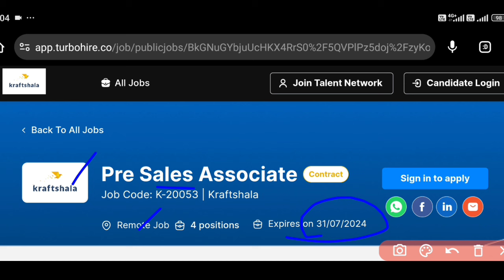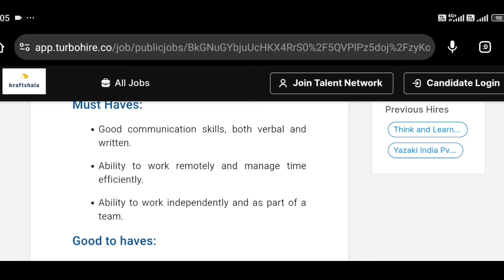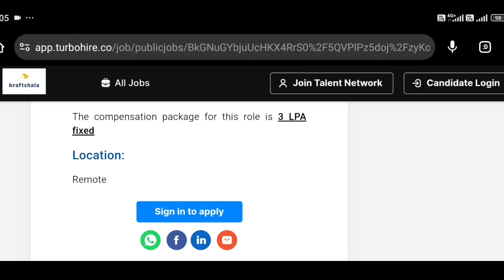ట్రైనింగ్ ఇచ్చి WFH జాబ్ ఇస్తాం | Work From Home Jobs in Telugu | Fresher Jobs | Tech Guruvu